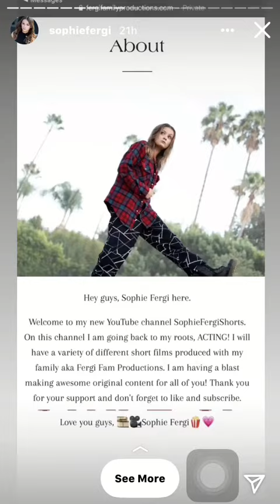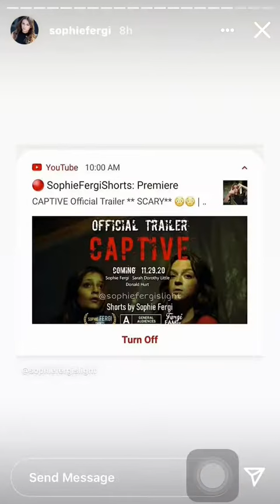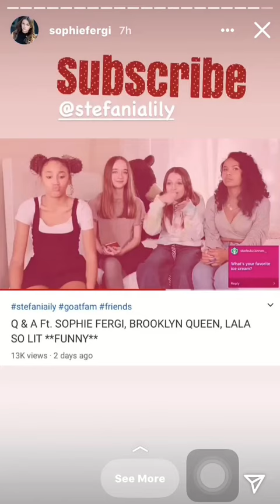SOPHIE FERGI Instagram Stories Update